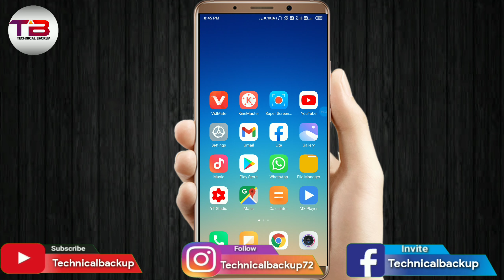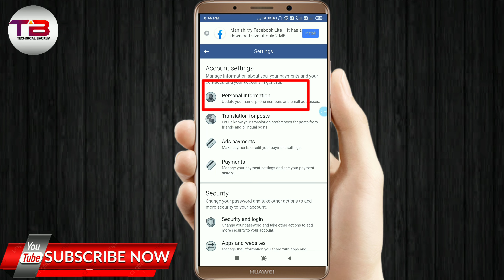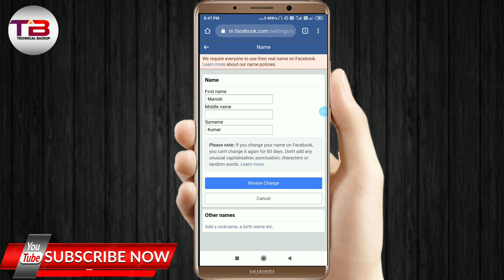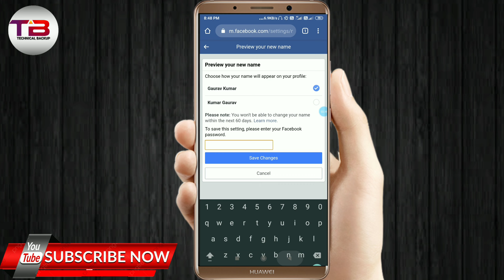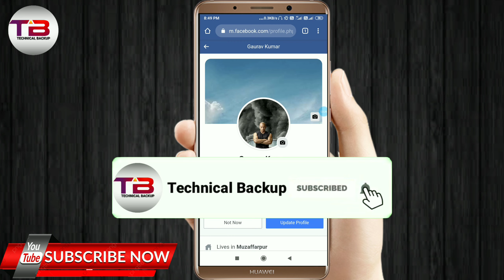Facebook name kaise change kre || Facebook ka name कैसे बदलते है 🤔🤔🔥🔥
दोस्तों आज की इस video में मैंने ये बताया है , की आप अपने facebook का नाम कैसे change कर सकते हैं

अगर ये वीडियो आपको अच्छा लगा हो तो एक
लाइक जरूर कर देना , और साथ ही,

↪️ क्योकि मैं इस तरह की Tips and tricks से Related Videos हमेशा लाता रहता हूँ।

अपने भाई को follow करना :-

SOURCE Disclaimer: DISCLAIMER: Please do not go out of your way to or hate on anyone I talk about in my videos, I am usually entertaining people and i 't go spreading hate it's all for laughs Copyright Disclaimer Under Section 107 of the Copyright Act 1976, the allowance was made for "fair use" for purposes such as criticism, comment, news reporting, teaching, scholarship, and research. Non-profit, educational or personal use tips